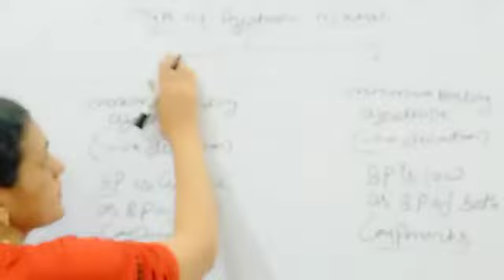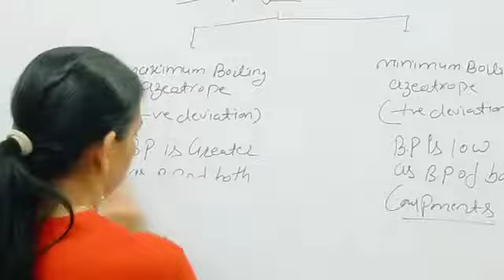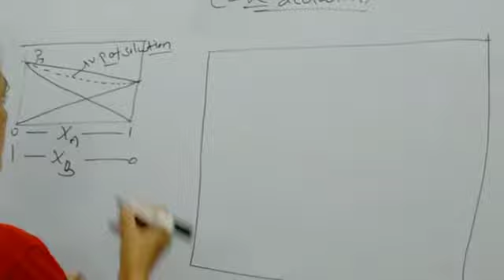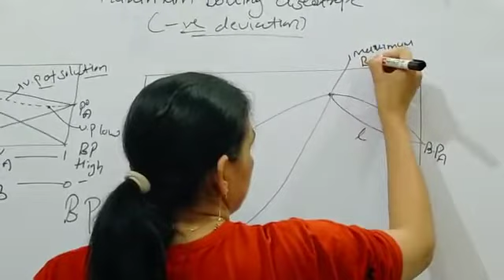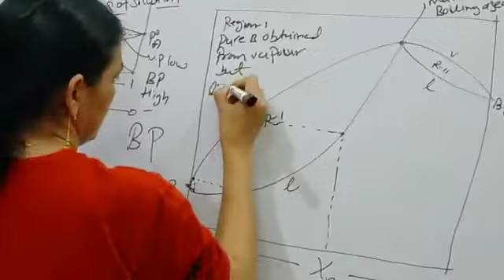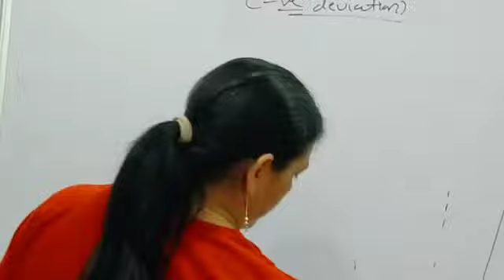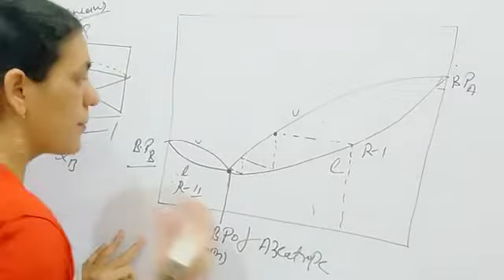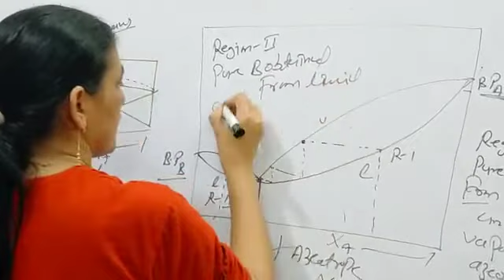Type of azeotropic mixture part2 solution. Chemistry 12th class